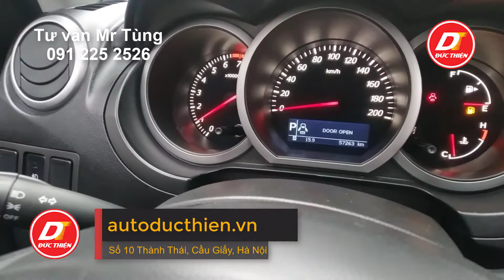Xe Suzuki Vitara 2.0 Hai Cầu Nhập Khẩu Nhật Bản Biển Hà Nội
🚘 Ô Tô Đức Thiện Bán Xe Suzuki Vitara 2.0 hai cầu
👉 Sản xuất 2016 nhập khẩu Nhật bản
👉 Chạy dc 57.000 Km, trang bị cảm biến lùi,
👉 Gài cầu điện tử, điều hòa tự động,
👉 Hai cổng sạc 12V, lắp thêm camera lùi
Xem chi tiết tại đây:
🔖 SALON Ô TÔ ĐỨC THIỆN
Auto chúng tôi chuyên mua bán các loại xe ô tô nhập khẩu. Xe lắp ráp trong nước từ 4-16 chỗ ngồi. Với kinh nghiệm lâu năm trong lĩnh vực xe ô tô. Chúng tôi cam kết sẽ đáp ứng mọi nhu cầu của Khách hàng một cách tốt nhất.
Nhiều Khách hàng còn băn khoăn chưa biết nên chọn loại xe nào? … Xe nhập khẩu hay xe lắp ráp trong nước? … Số tự động hay số sàn… Đến với Auto Đức Thiện, căn cứ vào nhu cầu sử dụng và khả năng tài chính của Khách hàng. Chúng tôi sẽ giúp Khách hàng lựa chọn được loại xe phù hợp nhất, hiệu quả nhất.
Ngoài ra, để đảm bảo uy tín, chúng tôi chỉ mua bán các loại xe chất lượng cao. Tuyệt đối không đâm đụng, không bị ngập nước, giấy tờ đầy đủ, đúng pháp luật.
Auto Đức Thiện cung cấp dịch vụ tư vấn kĩ thuật cũng như thủ tục mua bán sang tên miễn phí cho tất cả khách hàng.
Nếu bạn chưa biết rõ về sản phẩm thì chúng tôi cũng sẵn sàng tư vấn. Thẩm định, đánh giá xe cho bạn. Giúp bạn tiết kiệm được thời gian và chi phí
📌 Số 10 Thành Thái, Dịch Vọng, Cầu Giấy, Hà Nội.
             Điện thoại + Zalo: 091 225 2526
Auto Đức Thiện
Số 10 Đường Thành Thái, P.Dịch Vọng, Q.Cầu Giấy, Tp Hà Nội